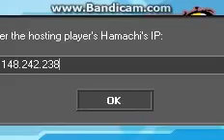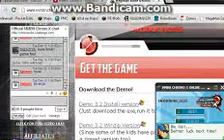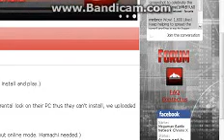MMBN Chrono X PvP Match 1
It's okay if I lose. I just wanted entertainment.